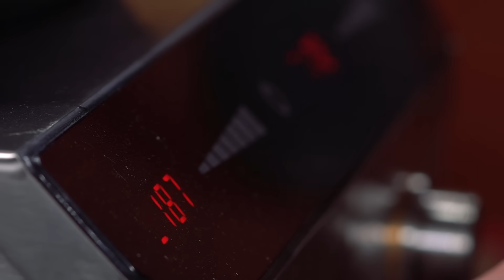Рецепт БЕЛЯШЕЙ базарно-домашних, или... Перемящ!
Сталик VIDEO BOOK в Меге Полное видео Рецепт вкусных домашних беляшей
Чтобы приготовить опару на тесто, раскрошите пол пачки (50 ) живых дрожжей, посыпьте ложкой сахара, добавьте теплой воды или молока и ложку муки.
На тесто возьмите килограмм муки, одно яйцо, 100 грамм растопленного сливочного масла, стакан теплого молока, чайную ложку соли и примерно пол стакана воды. Добавьте к продуктам для теста подошедшую опару и замесите.
Смажьте тесто растительным маслом, накройте и оставьте подниматься.
Фарш приготовьте из 600 грамм мяса, 600 грамм лука, 150 грамм бараньего сала. Лук порежьте мелким кубиком, а мясо и сало можно прокрутить через мясорубку. Добавьте неполную столовую ложку соли и чайную ложку черного перца.
Смажьте стол и руки маслом, разделайте тесто на пончики, оставьте подниматься.
Сформируйте как бы маленькую узбекскую лепешечку и уложите в середину фарш. Слепите беляши, переверните швом вниз, а на гладкой верхней стороне проделайте небольшие отверстия.
В казане или сотейнике нагрейте примерно 1 литр растительного масла до 180С. Опускайте беляши в масло отверстием вниз, когда перевернете, залейте ложку кипящего масла внутрь беляша.

Музыка для ролика: Руслан Чир-Чир, Энвер Измайлов и другие артисты.